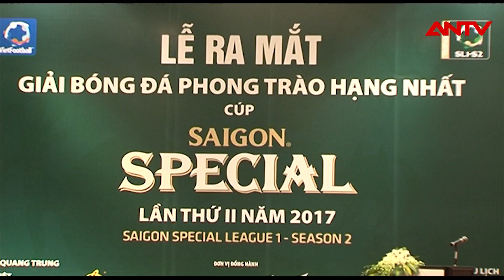LE RA MAT GIAI HANG NHAT PHUI 2017